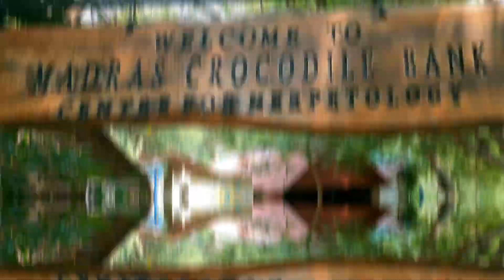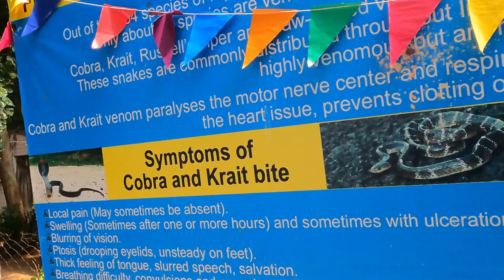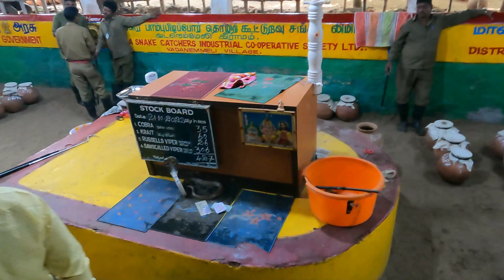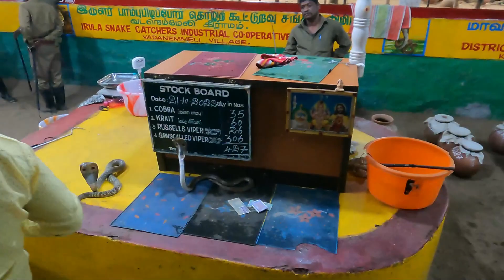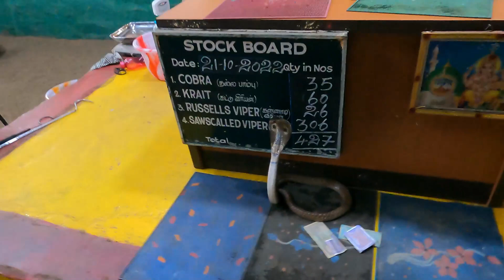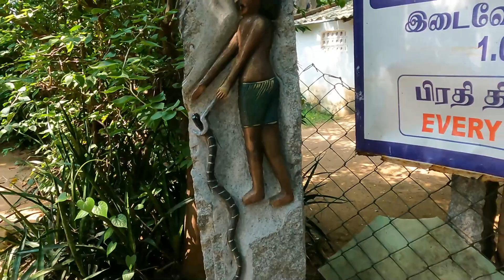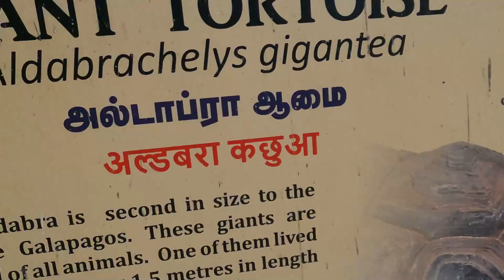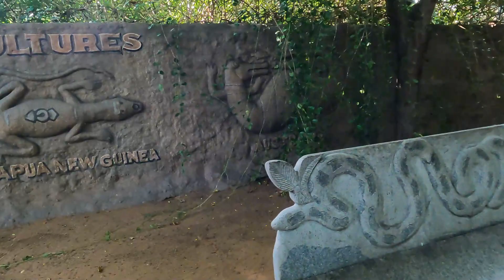Snake Venom Extraction at Crocodile Bank | # madras crocodile bank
വിഷപാമ്പുകളുടെ വിഷം എടുക്കുന്ന കാഴ്ച
Snake Venom Extraction at Crocodile Bank
madras crocodile bank
crocodile bank
snake venom
yathra point
madras crocodile bank trust
madras crocodile park
crocodile park chennai
crocodile bank in chennai
crocodile park in chennai ecr road
crocodile in chennai
komodo dragon
mugger crocodile